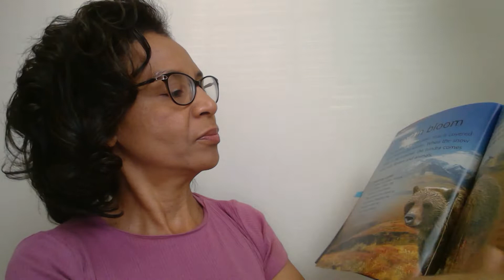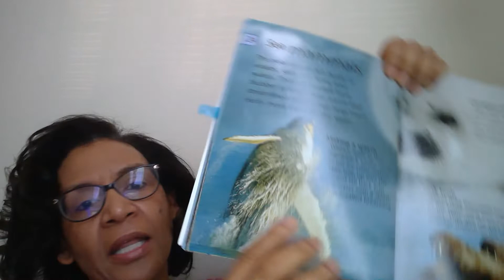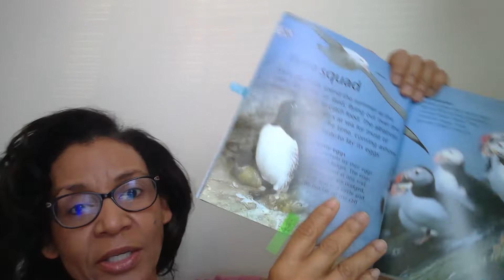Day 4 Polar Lands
Showing pictures of animals and birds in polar lands